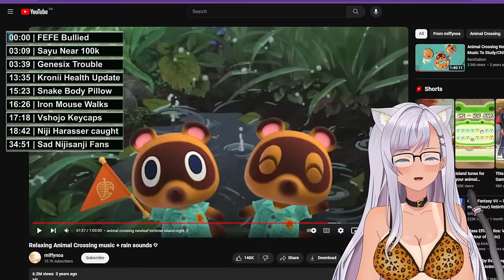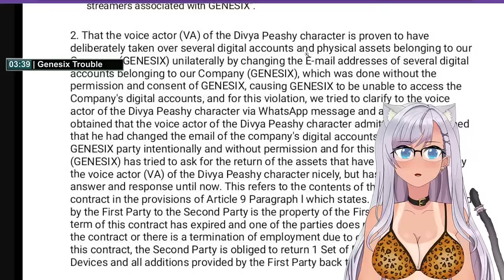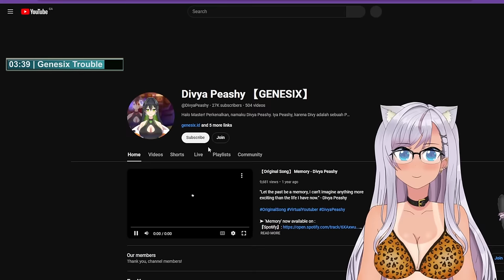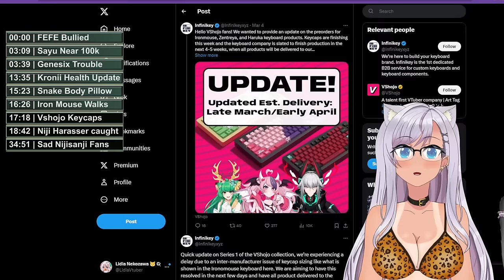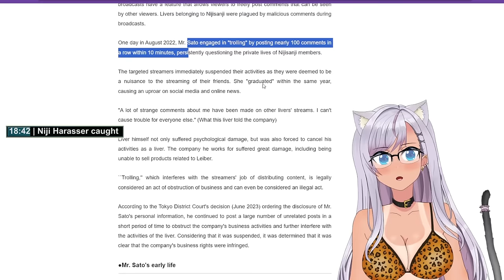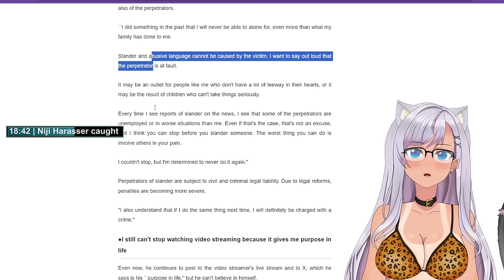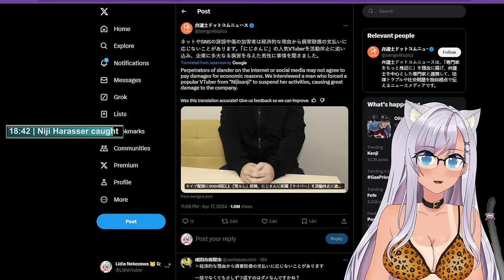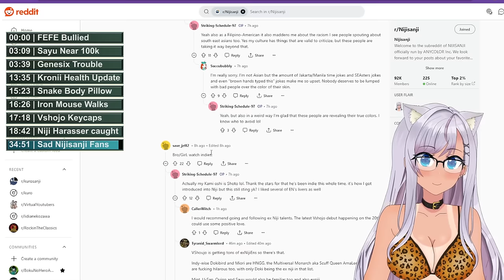NIJISANJI Arrests Troll, VTuber has Affair with Manager, FeFe is bullied, Iron Mouse Walks, MORE!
Hey Guys

In this Video we will be covering a wide spectrum of issues

To start with we will be taking a look at FeFe Chan being bullied by a fellow content creator essentially being told get off Twitch, it's pretty disgusting.

We follow it up with Sayu nearly at 100k Subs (as of recording the video)

Next we will be looking at Genesix, an NFT / Blockchain powered VTuber Agency that recently had one of their talents jsut ghost them.

They have quite a few allegations against the talent including having relations with her manager.

Next we look at a clip of Kronii of Hololive who gives us an update on her medical condition

After that we look at a Solid Snake from Metal Gear Solid Bodyu Pillow designed just for Pomu

Next we look at Iron Mouse who gives us an update on her walking, its really very sweet and I think everyone is very happy for her

After that a quick update on the VShojo Keycaps which had a defect

Then we hit a beefy story including Nijisanji going after a troll. It's really quite sad and while it's hard to have sympathy for a troll, when you hear the story of how miserable this person is, you can't help but pause and think, any one of us could slip through the cracks of society and become miserable like him.

Finally a story from a long time Nijisanji viewer who has given up on Niji and even the dream of VTubing due to recent events

There is alot to cover so I hope you join me!

Time Stamps:
0:00 - FeFe Bullied
3:09 - Sayu near 100k Subs
3:39 - Genesix VTuber has affair with Manager
13:35 - Hololive Kronii Health Update
15:23 - Solid Snake Body Pillow for Pomu
16:26 - Iron Mouse Walks
17:18 - Vshojo Keycaps have a defect
18:42 - Nijisanji Arrests Online Harasser
34:51 - Nijisanji Fans GIVE UP!